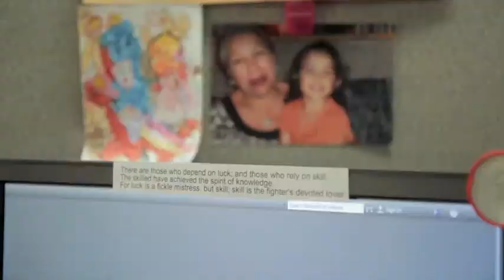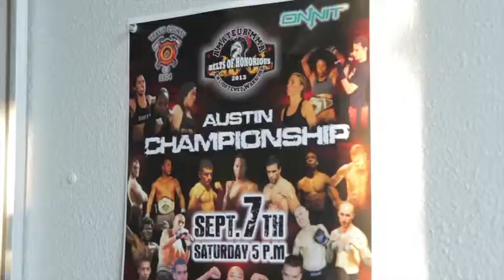MMA Documentary on Jonny Gomez (Music by Syx Synce)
This is a documentary on MMA fighter Jonny Gomez filmed and edited by Chase and Trey. All music in this film was composed and produced by Syx Synce.